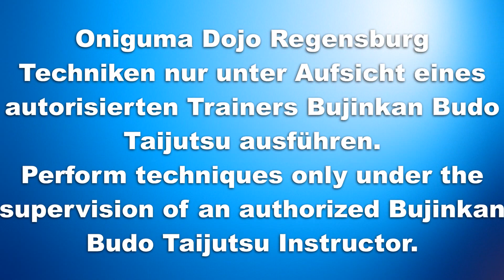Taikai Revival 07 Timing / Distance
Übungen für die richtige Einschätzung von Distanz und Timing